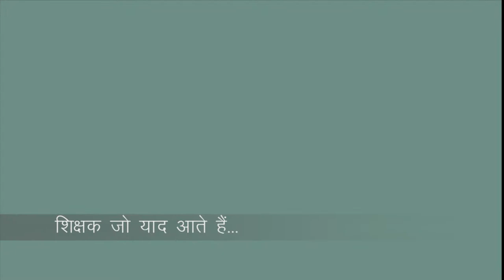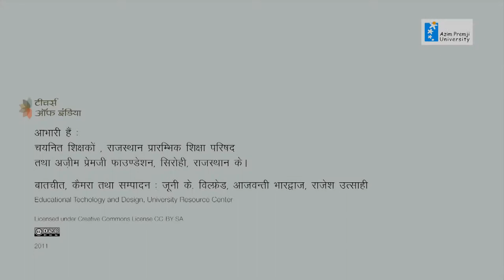Bhanvar Lal Koli